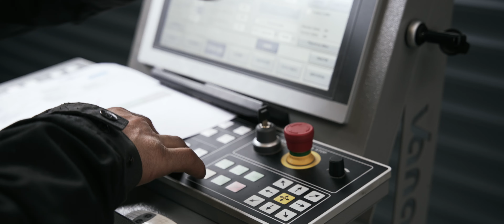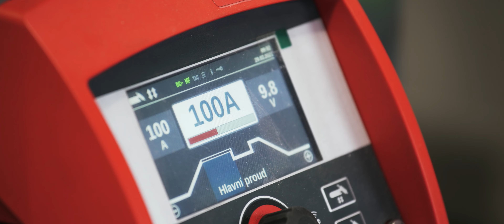Stainless steel pool Diamant INOXline - The most modern production technology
In 2020, a new production hall for stainless steel pools INOXline with an area of 7,000 m2 was completed and all production is concentrated in the production area in Valašské Meziříčí on 17,000 m2.

A STATE-OF-THE-ART POOL PRODUCTION PROCESS
Our unique innovative production processes ensure very precise and rapid construction.

▶ we prepare the production documentation
▶ we cut the stainless steel sheets and create the holes (CNC laser)
▶ we fold the walls and bottom sheets (CNC press brake)
▶ we press the treads into the sheets of the bottom and steps (CNC punching press)
▶ we weld the bottom and steps (automatic welding machine)
▶ we robotically weld longitudinal and vertical welds (welding robot)
▶ we prepare the pool reinforcements and their attachment
▶ we weld the steps, bench and components to the pool walls
▶ we chemically clean the welds and passivate the entire pool
▶ we install bracing and packaging for transport

UNIQUENESS of DIAMANT INOXline pools

1. ENTIRELY WELDLESS WALLS
2. USE OF HIGHLY ADVANCED TECHNOLOGIES
3. „AL-FA“ ALL in FActory SYSTEM - Ready made pools